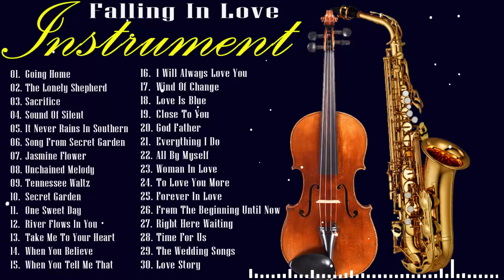Beautiful VIOLIN and SAXOPHONE Instrumental Love Songs 💖 Beautiful Romantic Instrumental Music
The Very Best Of Sax, Piano, Guitar Love Songs - Best Relaxing Instrumental Music